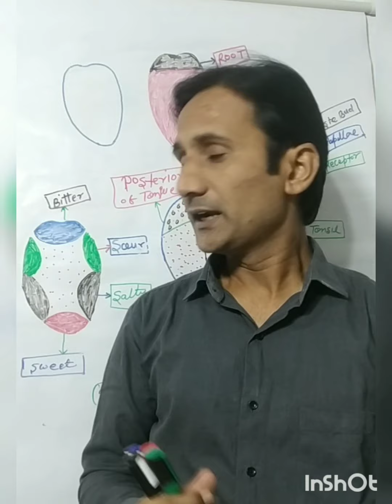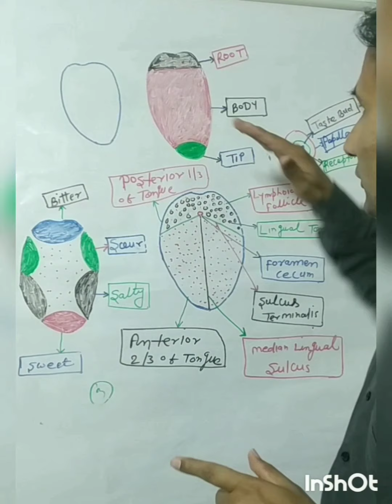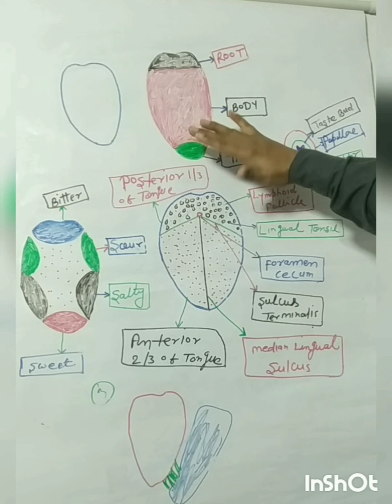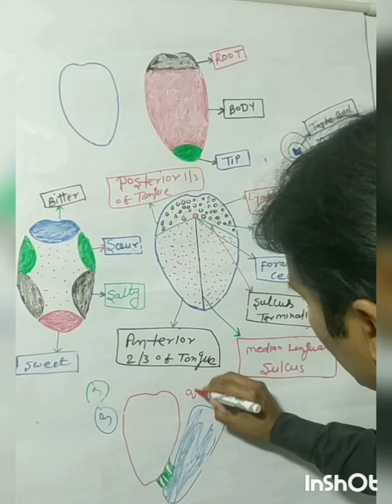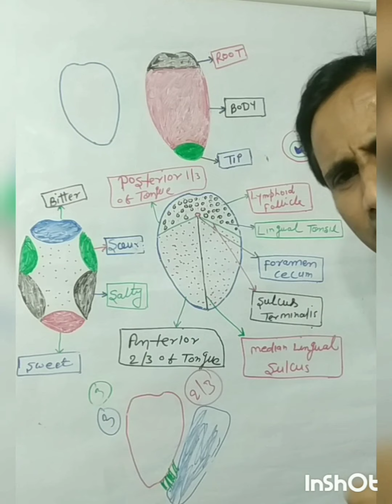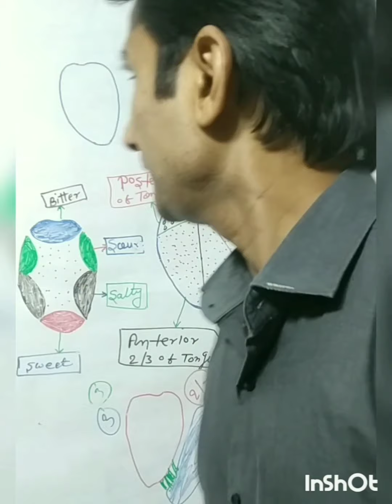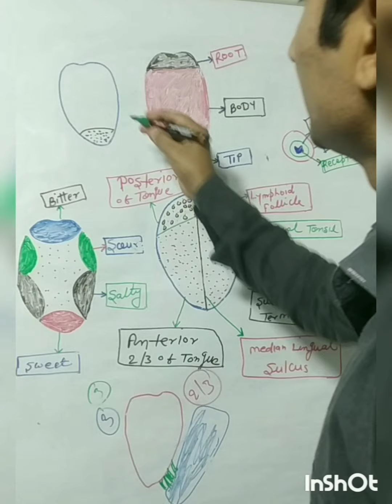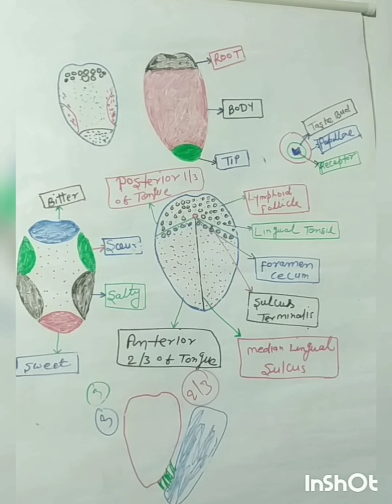Tongue Anatomy & Physiology in Hindi | Structure | Function | Parts | Location | Digestive System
Welcome to Talib Medical Academy
If you have any quaries about my video,
You can drop comment in comments box,
I would like to answer.